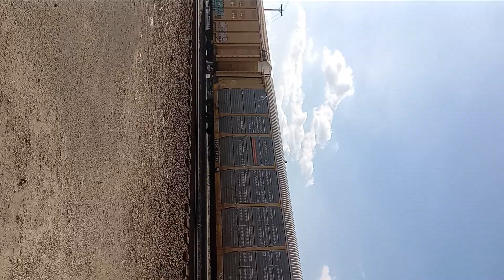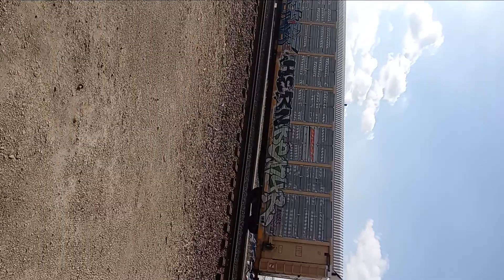CSX/NS spirit of Sonny and Cher/ autorack and mixed freight with an "I got u babe horn